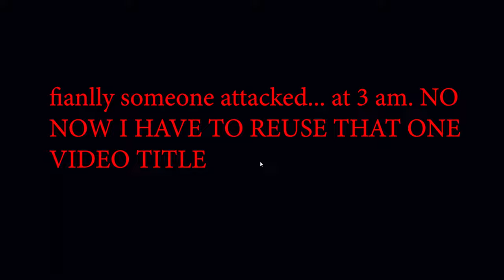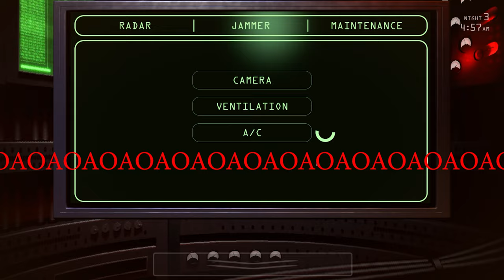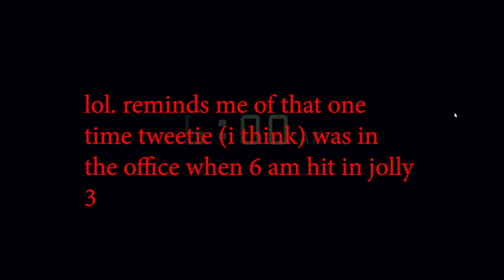DO NOT GO TO JOLLY ENTERTAINMENT FACILITY AT 3 AM|Jolly 3 chapter 2 night 3 [mobile]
Uploading this at 5AM